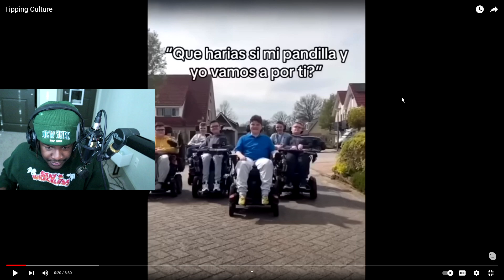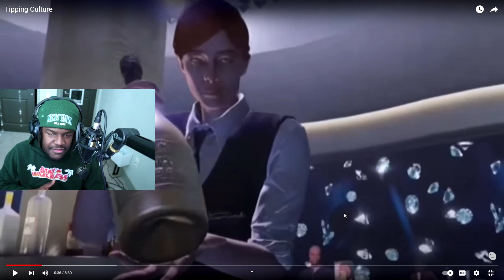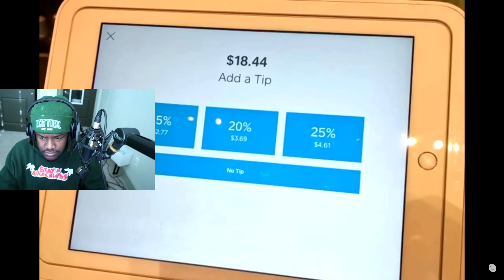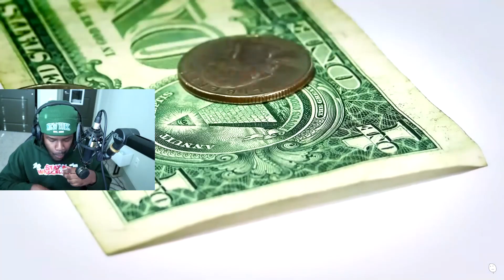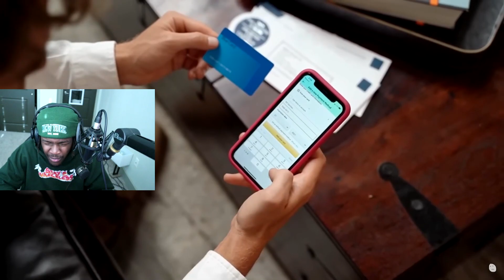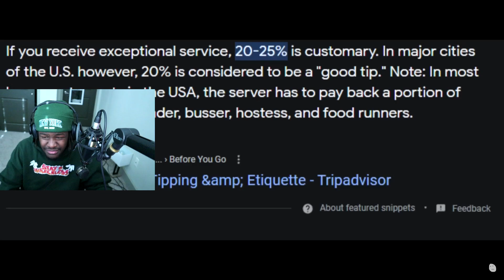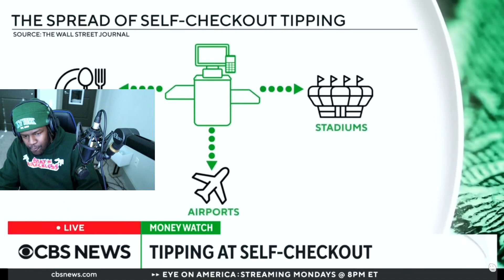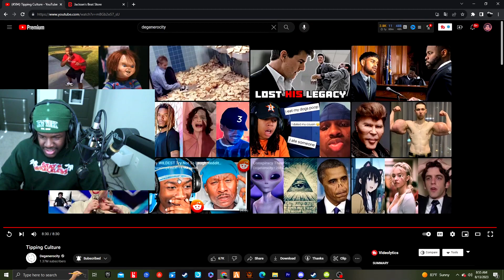I LOVE THIS VIDEO!!! Tipping Culture